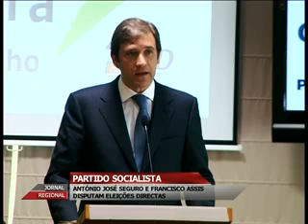PARTIDO SOCIALISTA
Após uma longa campanha, Antonio José Seguro e Francisco Assis disputam na próxima sexta-feira e sábado, em eleições directas, o cargo de secretário Geral do PS. Os dois partem confiantes para a sucessão de José Sócrates.